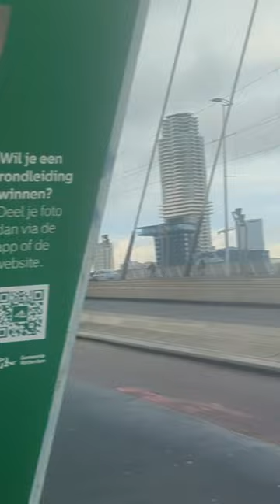Fred.Olsen "Bolette" at Rotterdam cruise port, 22 February